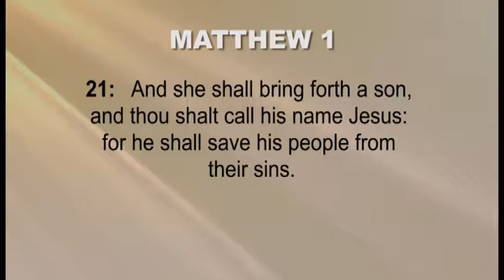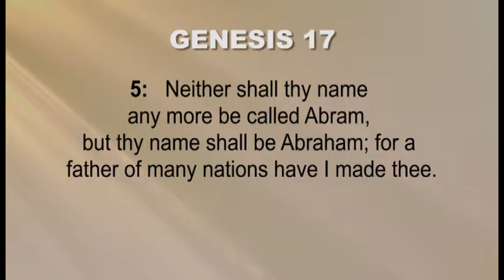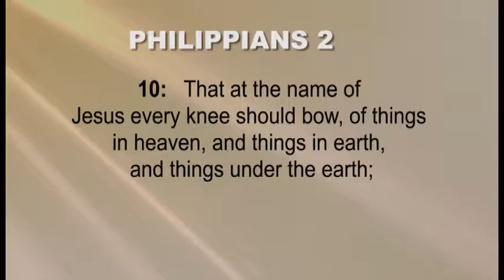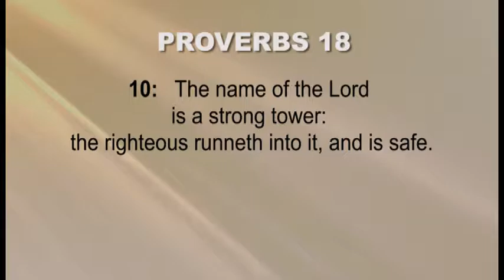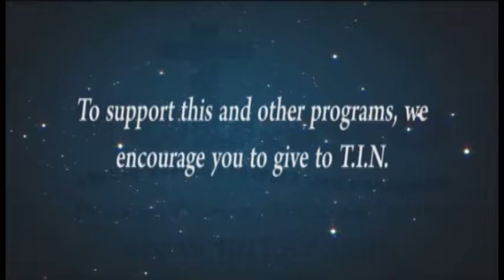The Expression of the Father's Love - September 11, 2016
Devotional Programme hosted by Minister Curtis Collins